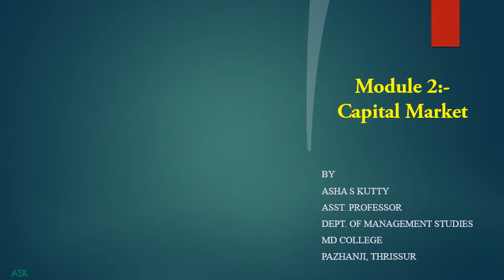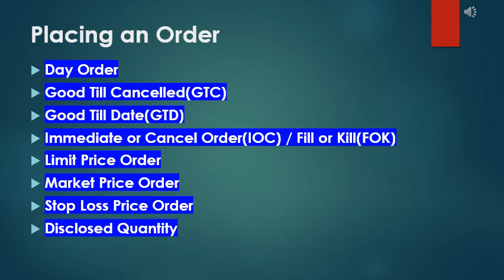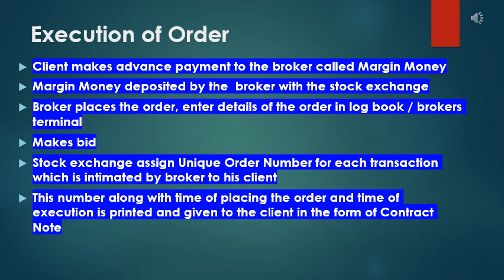Investment Management:- Trading & Operational Mechanism Part 2